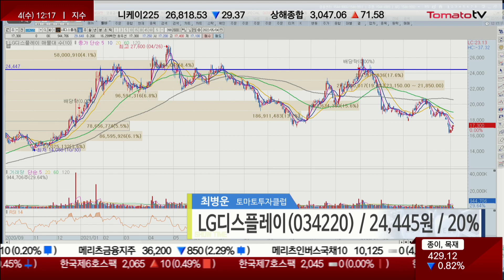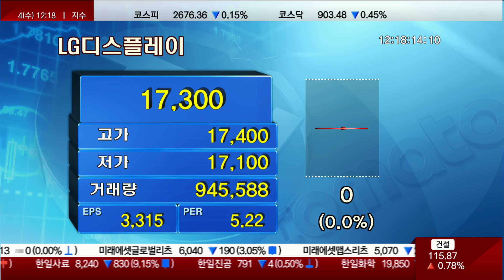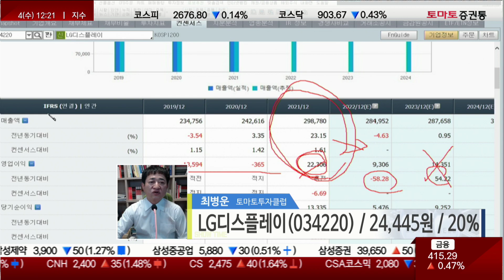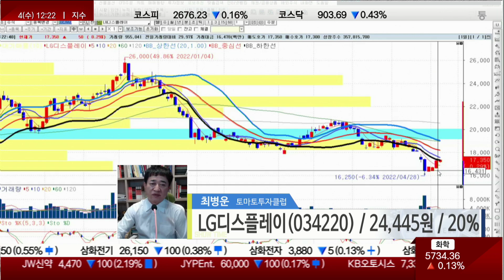LG디스플레이, 불확실성 이어질 것…